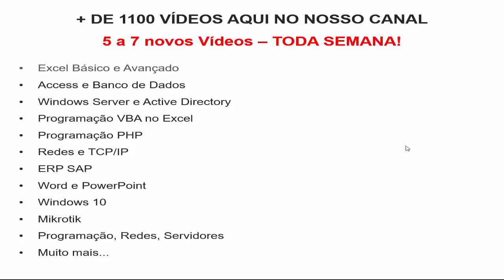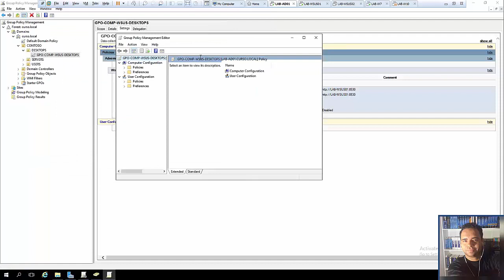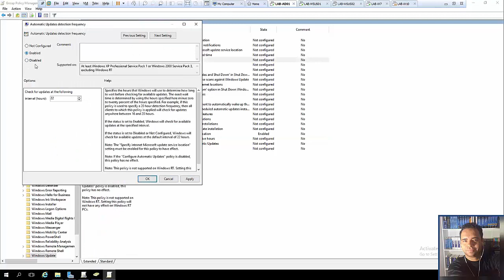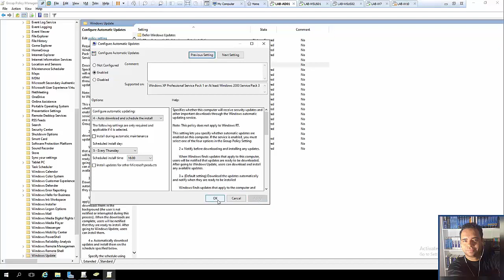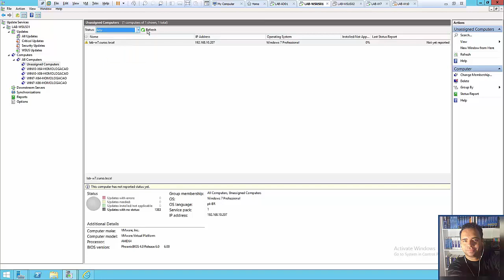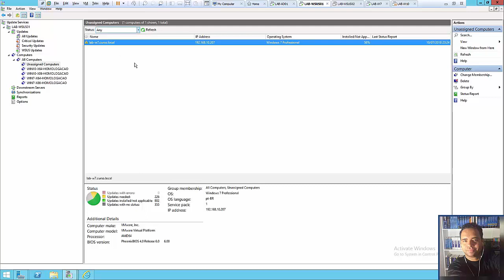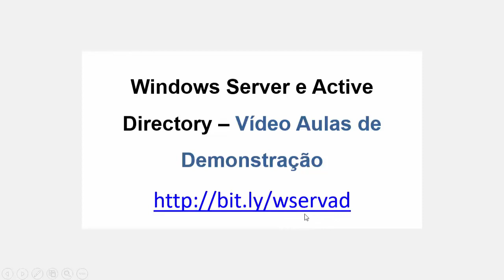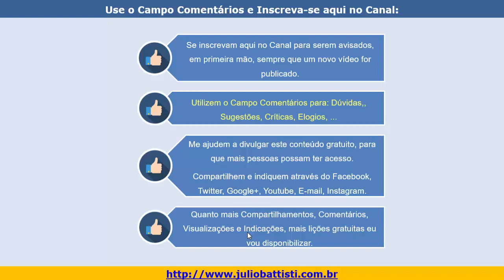Windows Server e Active Directory - Vídeo 132 - WSUS - GPOs no WSUS - Aula 1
O QUE VOCÊ VAI APRENDER:

✔️ Fundamentos de Redes de Computadores.
✔️ Fundamentos sobre o Protocolo TCP/IP.
✔️ Planejar a instalação de uma rede com servidores Windows Server.
✔️ Entender o Papel do Windows Server em uma Rede.
✔️ As novidades do Windows Server em suas Diversas Versões.
✔️ Instalar e Ativar o Windows Server.
✔️ Aprenda a teoria e toda a prática relacionada com o Active Directory.
✔️ Instalar o Active Directory e Criar Domínios, Árvores e Florestas de Domínios.
✔️ Criação e Administração de Contas de Usuários e Grupos e Pastas Compartilhadas.
✔️ Configuração de permissões NTFS e de compartilhamento.
✔️ Instalação, configuração e administração de impressoras em rede.
✔️ Servidor de Arquivos: Instalação, Configuração e Administração.
✔️ Servidor de Impressão: Instalação, Configuração e Administração.
✔️ Servidor DNS: Instalação, Configuração e Administração.
✔️ Servidor DHCP: Instalação, Configuração e Administração.
✔️ Servidor Web IIS: Instalação, Configuração e Administração.
✔️ Servidor de Acesso Remoto - VPN: Instalação, Configuração e Administração.
✔️ Servidor de Acesso Remoto - DirectAccess: Instalação, Configuração e Administração.
✔️ Aprenda a usar o Novo Firewall do Windows, Criando Regras de Entrada e de Saída.
✔️ Aprenda a Utilizar os Recursos de Criptografia, Compactação e Cotas em Volumes NTFS.
✔️ Saiba Como Implementar uma Política de Backup/Restore dos Dados.
✔️ Configurações de Auditoria e de Monitoração do Desempenho do Sistema.
✔️ Domínios, Active Directory e uso de Ferramentas Administrativas do domínio.
✔️ Instalação, configuração e administração do DNS, DHCP e WINS.
✔️ Novidades tais como NAP, DirectAccess, AD RMS, PowerShell e Hyper-V.
✔️ Configurações de Rede e do Protocolo TCP/IP, Roteamento e Sub-redes.
✔️ Entenda a Registry do Windows Server 2008 e Entenda o Processo de boot.
✔️ Funcionamento, Implementação e Administração de GPOs – Group Policy Objects.
✔️ Segurança: IPSec, Configurações Avançadas do Firewall e muito mais.
✔️ Armazenamento Básico x Dinâmico e Gerenciamento de Discos e Volumes.
✔️ Todas as novidades relacionadas com o Terminal Services.
✔️ Configurações Avançadas de GPOs.
✔️ Configurações Avançadas de Servidores de Arquivos.
✔️ Otimização de Servidores de Arquivos.
✔️ Backup e Restore do Active Directory.
✔️ RDS - Remote Desktop Services - Implementação, Configuração e Administração.
✔️ WSUS - Windows Service Update Services - Implementação, Configuração e Administração.
✔️ Active Directory 2019 - do Planejamento a Implementação e Segurança.
✔️ Implementação do Active Directory em Máquinas Virtuais.
✔️ WDS - Implementação, Configuração e Adminisitração.
✔️ RODC - Read Only Domain Controlers - Conceito, Implementação e Administração.
✔️ BranchCache.
✔️ Otimização e Resolução de Problemas com o Active Directory.
✔️ Monitoramento Proativo do DHCP
✔️ Cluster de Failover.
✔️ Novos Vídeos e Lições Toda Semana.
✔️ E muito, muito, muito mais mesmo
✔️ Novas Lições, sem Exceção, Toda Semana.

✔️ TODAS AS AULAS DE WINDOWS SERVER E ACTIVE DIRECTORY JÁ PUBLICADAS AQUI NO YOUTUBE